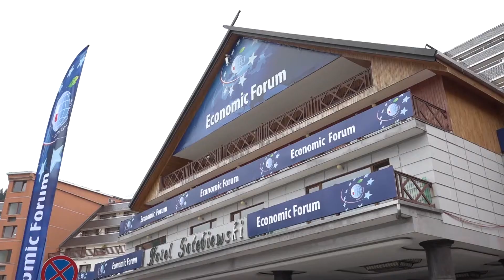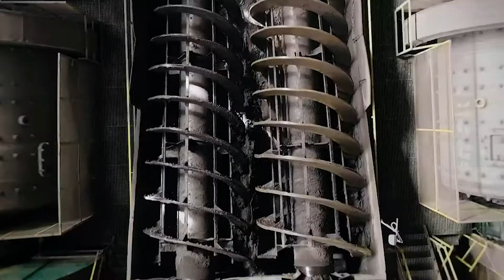KGHM awarded at Karpacz's Economic Forum